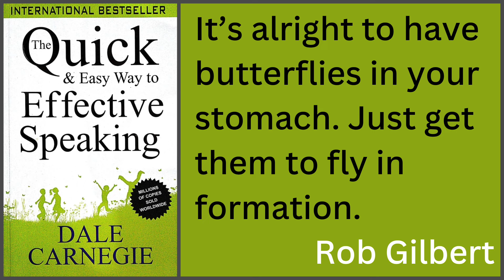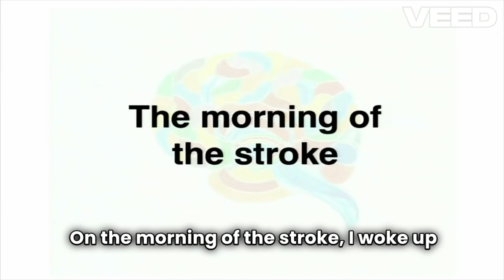MASTER PUBLIC SPEAKING - Conquer Your Fear of Public Speaking - Video 8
PUBLIC SPEAKING COURSE: VIDEO 8 OF 25
1.     This video on public speaking and communication skills deals with the techniques which will help you conquer your fear of public speaking. It has two parts:
(a)   In Part 1, you will learn the three causes of fear of public speaking.
(b)   In Part 2, you will learn the seven methods, which will help you overcome your fear of public speaking:

2.   Chapters
00:00 Introduction
03:47 3 Causes of fear of Public Speaking
04:59 7 methods to overcome the fear of Public Speaking
15:35 Takeaways

3.   Public speaking is an important life skill in both personal and professional life. In this series, I will provide you comprehensive public speaking training. But why is public speaking important? It is important because communication skills are an important factor in career advancement. Therefore, professionals as well as students must focus on how to improve communication skills. In this series, I have made communication skills video in English. In any communication, whether written or spoken, being articulate and concise is the key. Few subjects that I will cover in this series are as under:

(a)     How to structure your speech (Key Point Speech)
(b)     Speech Map to guide your audience seamlessly from one part of speech to another
(d)     How to conclude a speech ((Introduction Tools)
(e)     Storytelling
(f)     Powerpoint presentation skills
(g)     What is fear of public speaking and how to overcome fear of public speaking
(h)     Clarity in communication (how to speak clearly and confidently)
(i)      Stylistic devices and literary devices to add style to your speech
(j)      Talk to convince (Persuasive Speech)
(k)     Talks to inform (Informative Speech)
(l)      Elements of vocal variety
(m)     Gestures and movement in speech
(n)     Revising, practice and memorising your speech
(o)     Interacting with the audience and space
(p)     How to deliver an impromptu talk

4.      Methodology.
(a)     While making these videos, I have focused on the practical skills. You will be able to draw maximum benefit and improve your communication skills, if you write and practice your own speeches. In office, you may work to improve your presentation skills by volunteering to give Powerpoint presentation.
(b)     I have explained every topic by my own speeches and also by including clips from TED talks. These illustrations will help you understand the techniques better and use them as and when the opportunity arises.

5. Hashtags.

6.    Sources.   Apart from my experience, I have drawn information from following sources/books:
(a)     The Art of Public Speaking by Dale Carnegie
(b)     Public Speaking for Success by Dale Carnegie
(c)     The Quick and Easy Way to Effective Speaking by Dale Carnegie
(d)     Develop Self Confidence, Improve Public Speaking by Dale Carnegie
(e)     Talk Like TED by Carmine Gallo
(f)     Coursera course Dynamic Public Speaking from University of Washington